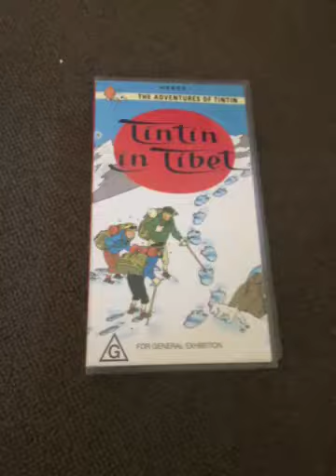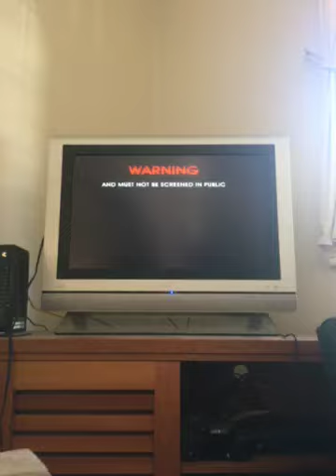Opening to Tintin In Tibet 1996 Australian VHS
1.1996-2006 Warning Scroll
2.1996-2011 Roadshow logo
3.G rating screen
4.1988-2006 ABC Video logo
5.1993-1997 ABC For Kids Promo Version 2